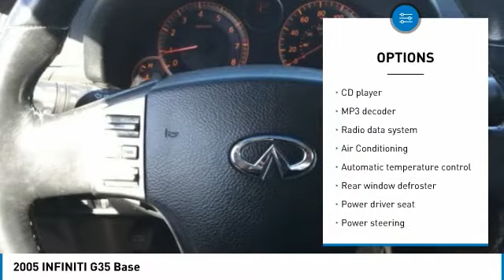2005 INFINITI G35 Dallas TX, Ft. Worth TX, Grapevine TX 5M424968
Grubbs INFINITI
1500 E State Highway 114

Clean CARFAX. Brilliant Silver Metallic 2005 INFINITI G35 RWD 5-Speed Automatic with Overdrive 3.5L V6 DOHC 24VbrbrRecent Arrival!brbrAwards:br  * 2005 KBB.com Best Resale Value Awards